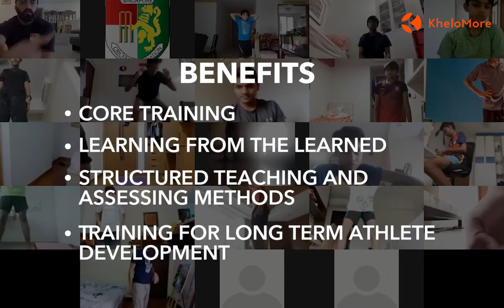Rajesh Chauhan - Strength & Conditioning Coach | Train from home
Get a chance to attain expertise in strength and conditioning coaching from our elite expert Rajesh Chauhan.
The session will be one hour long either on zoom or hangout. Trials sessions start at ₹ 0.